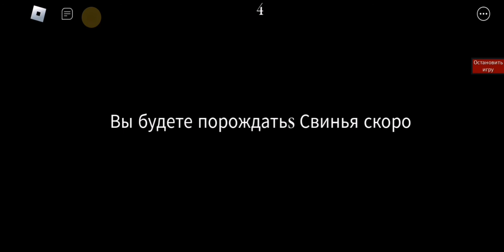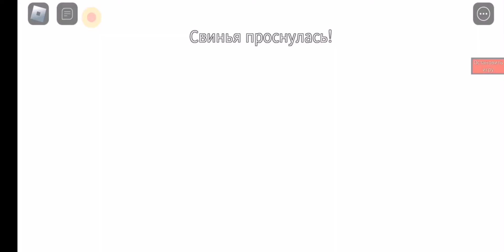НОВОЕ, ОФИГЕННОЕ ОБНОВЛЕНИЕ В PIGGY🐷!!! *5 НОВЫХ СКИНОВ😱😱😱*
Всем привет ребята вы на канале,, Kukovi Move. rv,, с вами Яшка и сегодня мы посмотрим на новое обновление в игре Piggy🐷

В этом видео я протестирую новые приколюхи в BUILD Mode👷‍♂️⚒️,и сделаю реакцию на новые скины😱😱😱